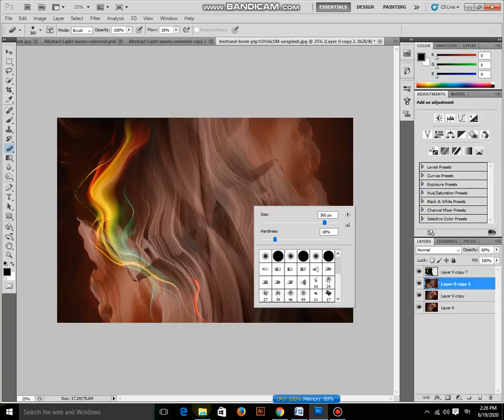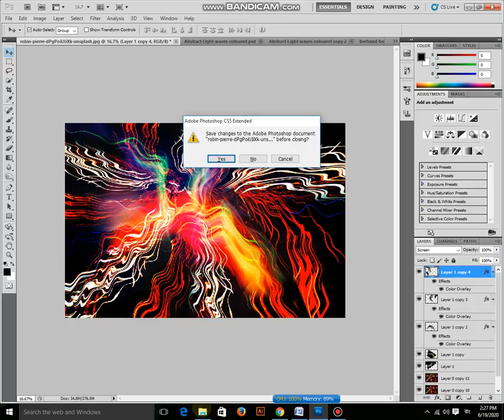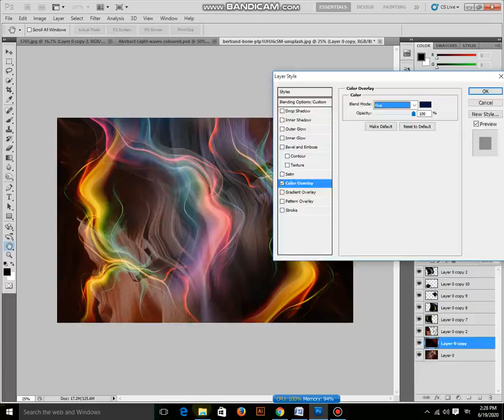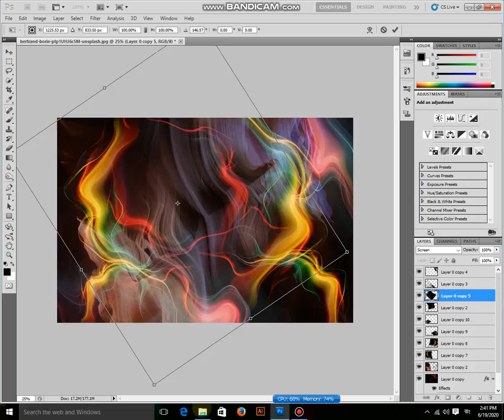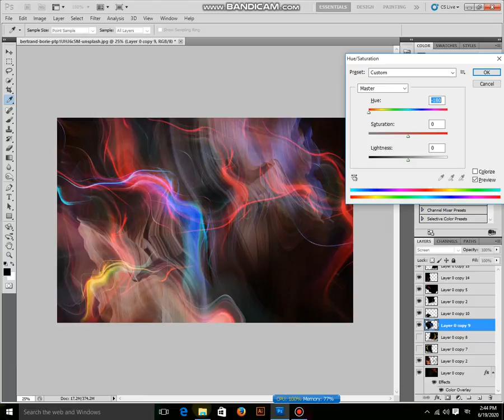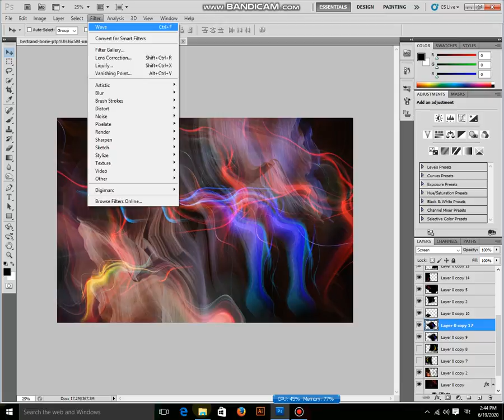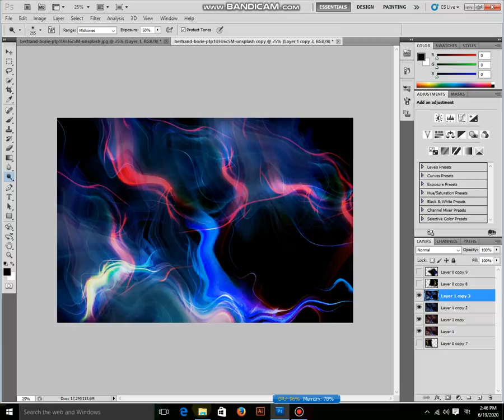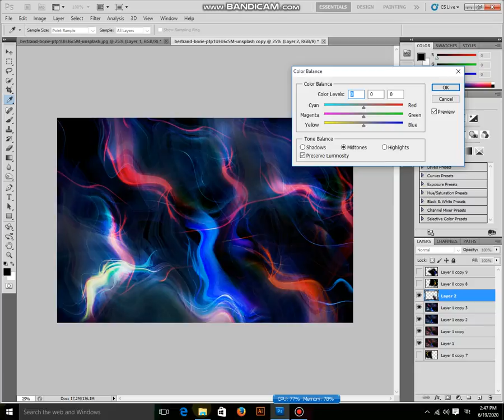Create Abstract Liquid Color Background Tutorials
How to create abstract Twirl Art Effects in Photoshop
How to make money in design without doing client work

You can make money from that simple design. Very simple,
Maybe you can more beautiful design through Photoshop and make good money from